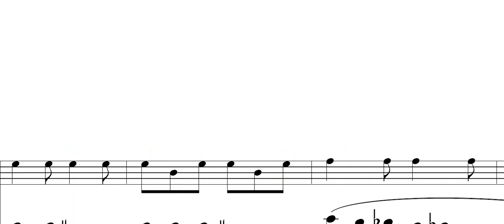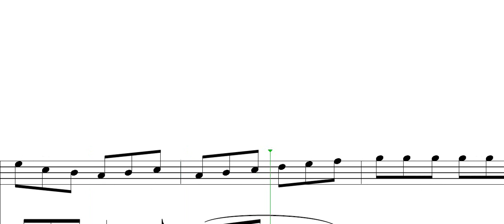Petr Zapletal - The Short Pieces for Barabas 1 "Start" for recorder /S/ and piano (for children)